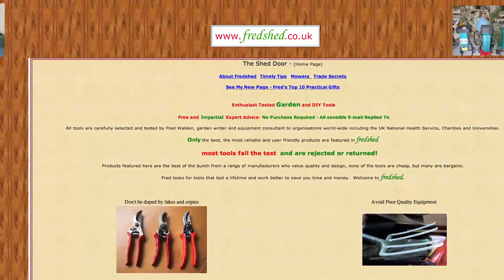Fred Warden test drivers new Cyclone Polaris RZR 2014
test a test drive of the new Cyclone Polaris RZR during an off road event in December.